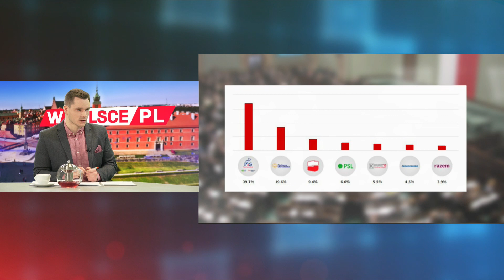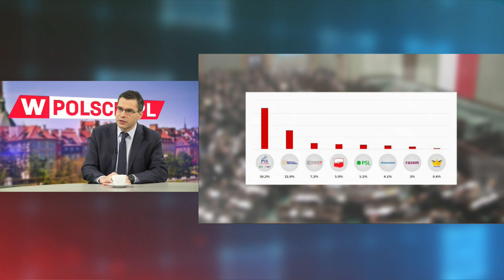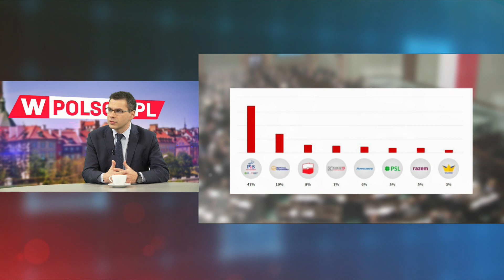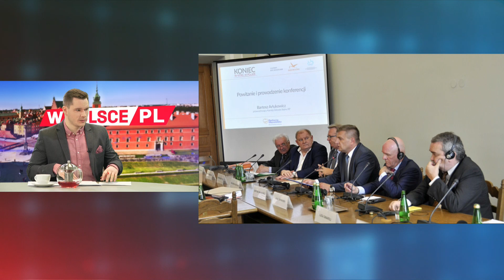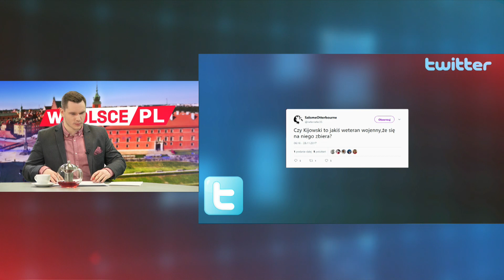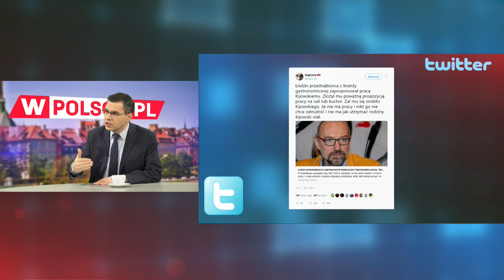Maciej Wolny rozmawiał z Michałem Karnowskim, publicystą tygodnika „Sieci” i portalu wPolityce.pl